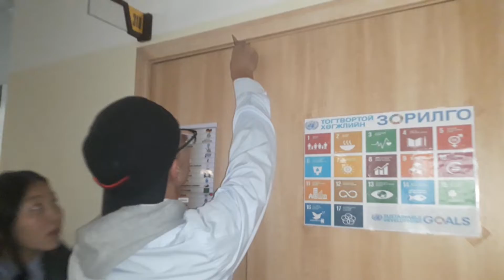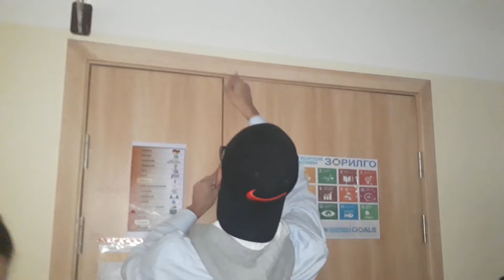Хаалга хууль бусаар онгойлгов-Б.Мөрөн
Тус үйлдлийг миний бие ер дэмжээгүй болно.